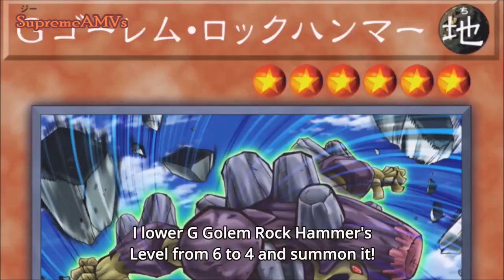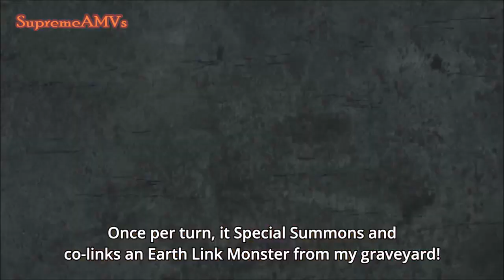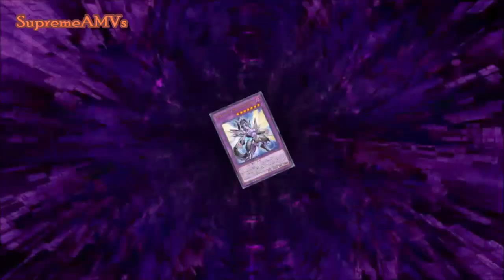Playmaker vs Earth AMV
Anime: Yugioh Vrains

This was an Aight Duel, but its not like top tier or anything, you know when were not being recapped.

Down in Ashes - Ocean's Alive